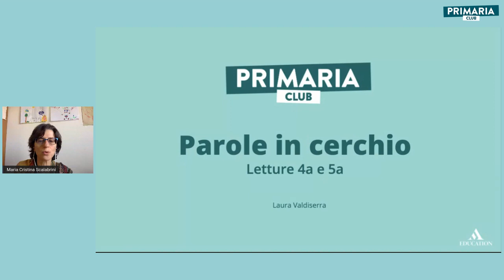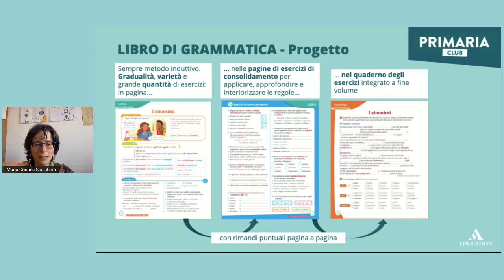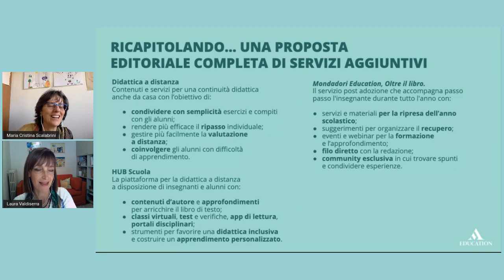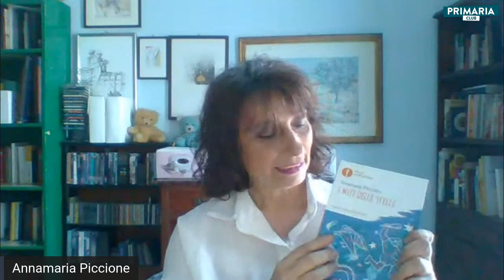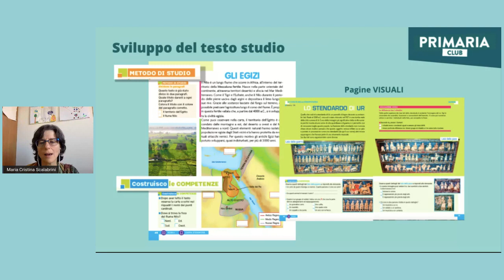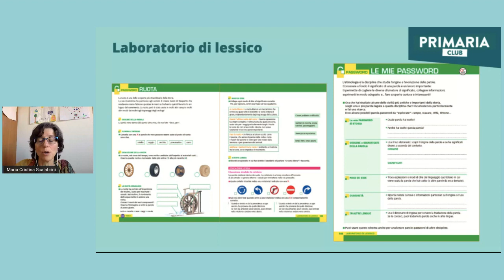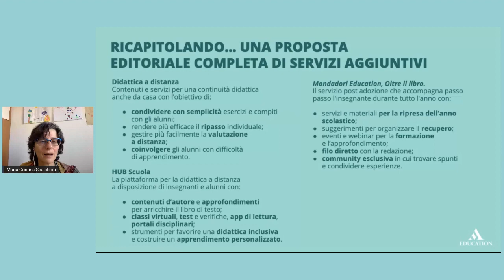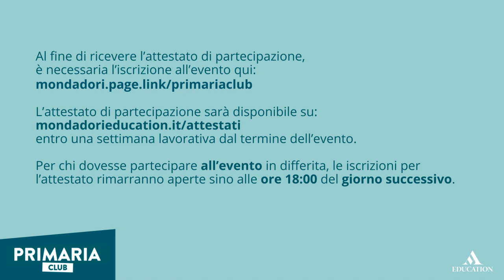PRIMARIA CLUB LIVE - L. Valdiserra, T. Canali, D. Merlo, A. Piccione - data 5/5/2020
Password, Parole in cerchio e motivazione alla lettura
"Password"- Una proposta editoriale che mette al centro le parole-chiave disciplinari per approfondire la conoscenza di vocaboli strategicamente importanti. Il lessico diventa la “Password d’accesso” alla singola disciplina!
"Parole in cerchio" - Una proposta a misura di bambino: partendo da situazioni reali, vicine agli alunni, si giunge alle regole per poi riapplicarle. Questo approccio, inserito in percorsi di comprensione alternati a percorsi di analisi, consente anche di integrare lo sviluppo delle competenze linguistiche nella crescita personale.

entro una settimana lavorativa dal termine dell’evento.

Per chi dovesse partecipare all'evento in differita, le iscrizioni per l’attestato rimarranno aperte sino alle ore 18:00 del giorno successivo.